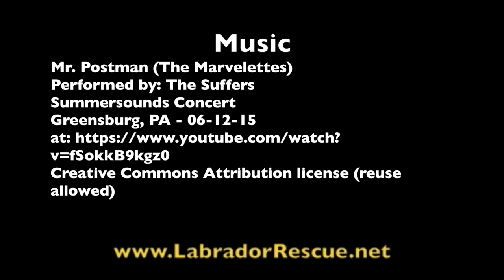Foxie Brownie Waits for the Mailman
Foxie Brownie Waits for the Mailman, with Labrador Retriever Rescue of Florida.